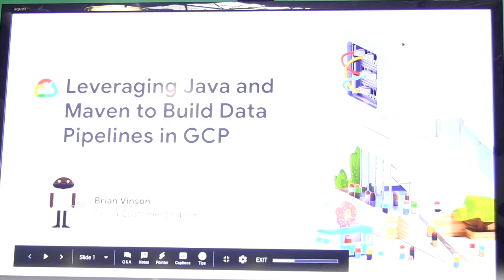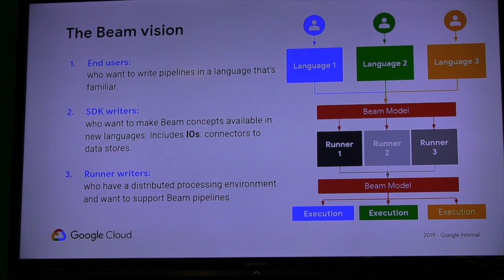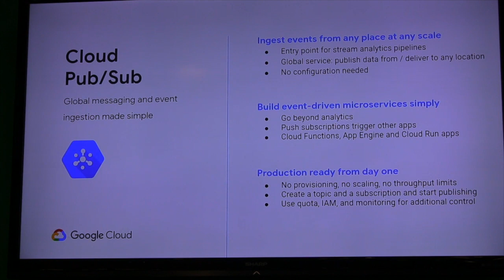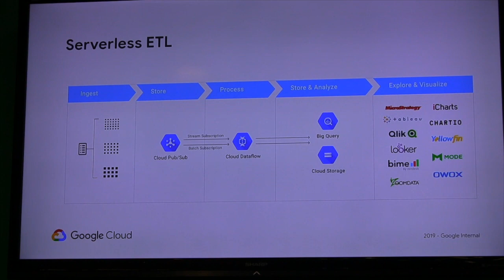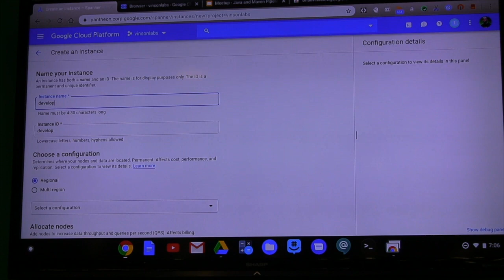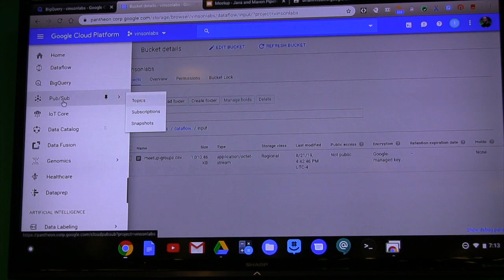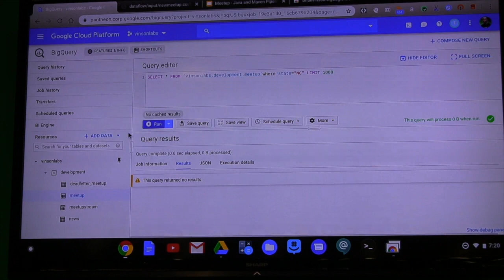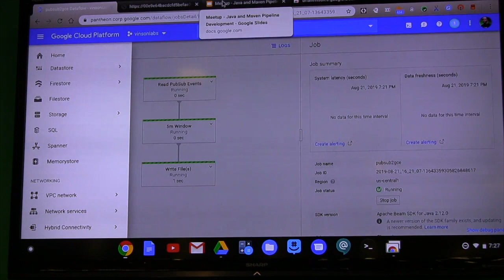Building data pipelines with Google Cloud Dataflow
Charlotte Java User Group
August 21st, 2019 event

Brian Vinson from Google Cloud talks about how to build data pipelines with Google Cloud Dataflow